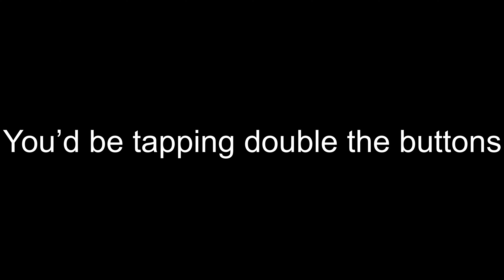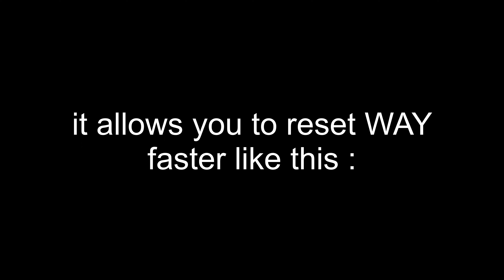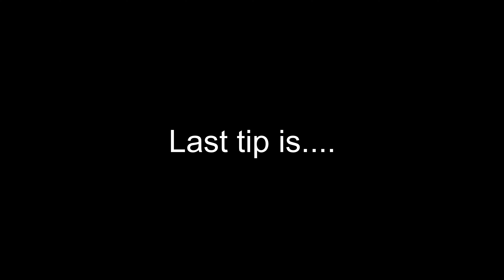How to DOUBLE your edit speed in UNDER 3 MINUTES! | Fortnite Tips & Tricks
Upload Schedule🔔
I will tweet out when a video will be uploaded, but the time I typically will upload is 4pm EST, if you want to know what time that is for you then simply write "4pm est" on google and it will automatically convert it.